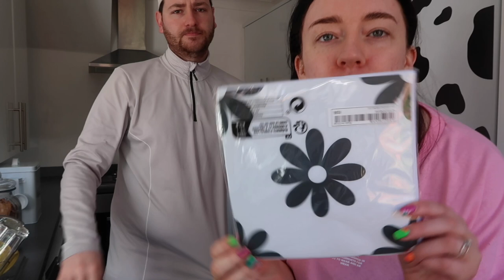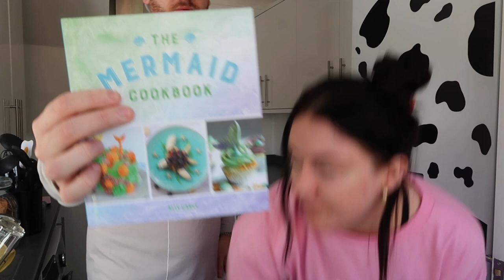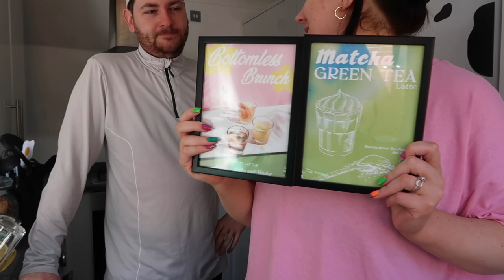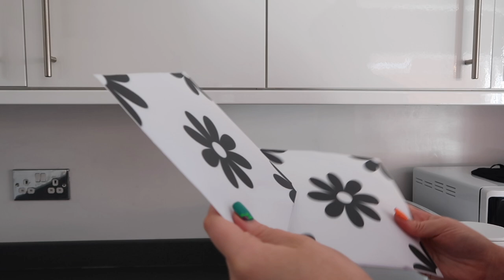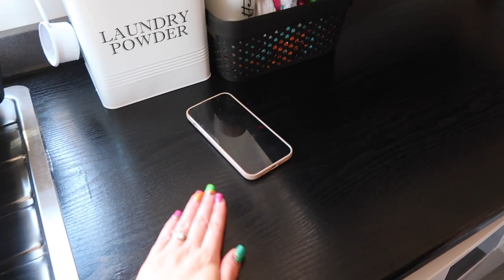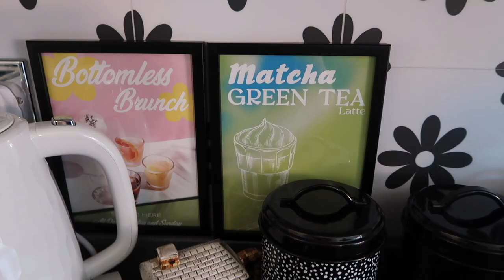Kitchen Makeover … on a budget! Vinyl Worktops, Stick-on-tiles and Cow Print Fridge! Home @ 129🏡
Home vlog - kitchen makeover on a budget! Vinyl worktops, stick on tiles, cow print fridge, kitchen decor - home @ 129 🏡

Laundry powder tin

Sink and tap: B&Q
Prints: sofe.shop

Anything else you’d like to know just ask❤️!